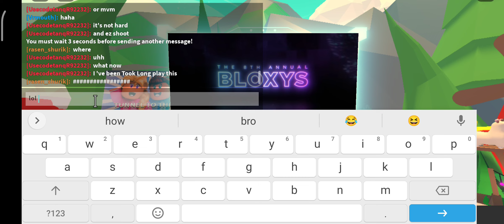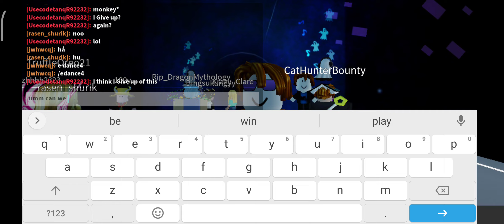Full Movie 8th Bloxy Awards